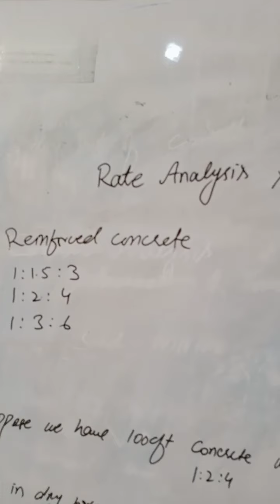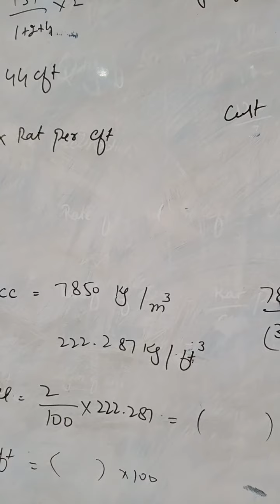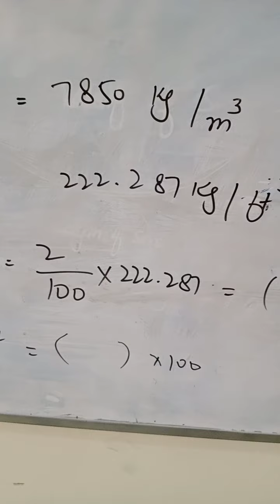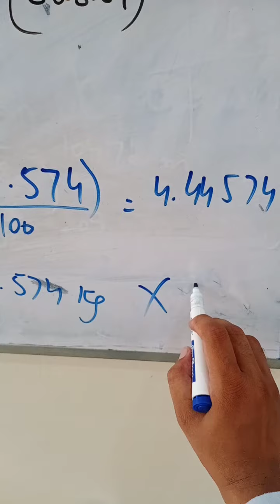Rate Analysis of reinforced Concrete